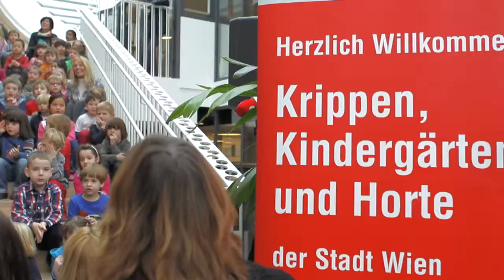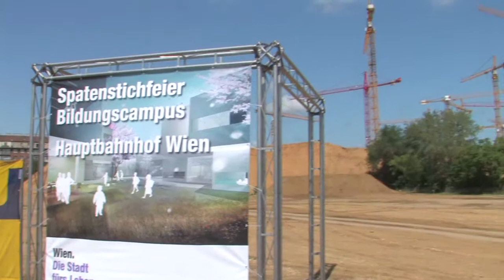Bildung zählt in der Zukunft - Christian Oxonitsch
Stadtrat Christian Oxonitsch bei der Klubklausur der Wiener SPÖ in Rust 2013.